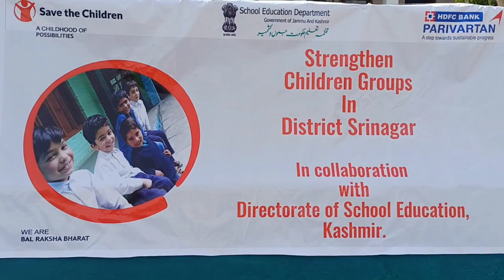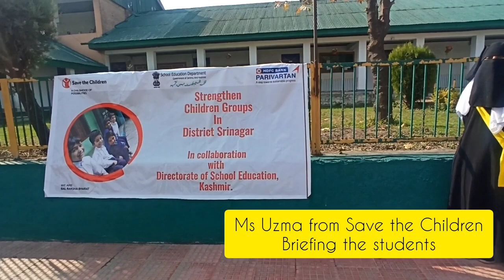GGHSS NOWHATTA SRINAGAR • Let's Paint 🎨 • SAVE THE CHILDREN in collaboration with DSEK